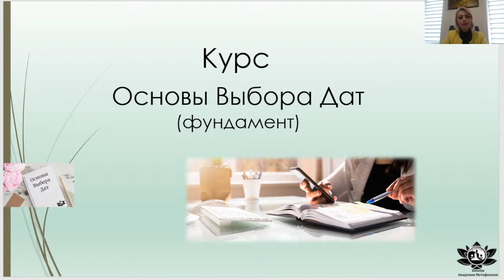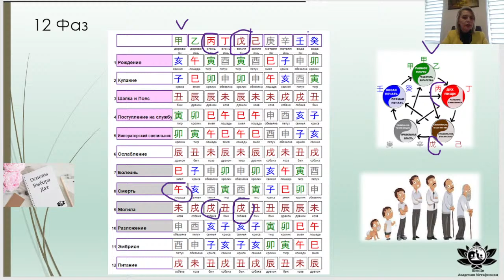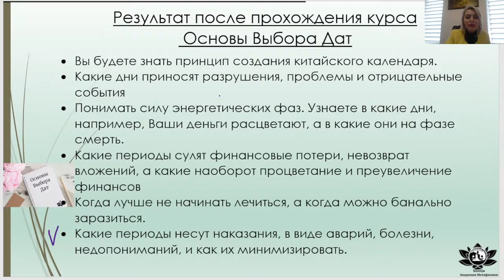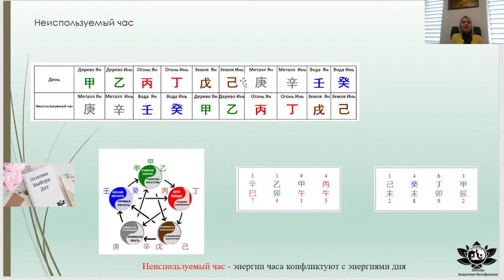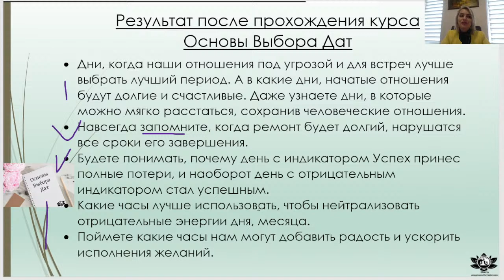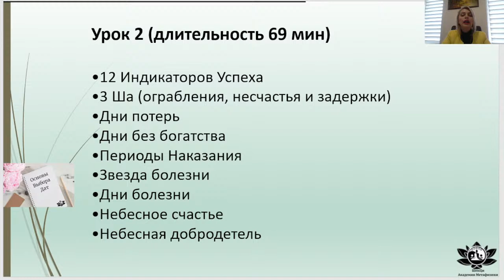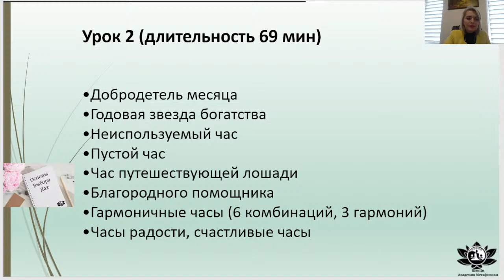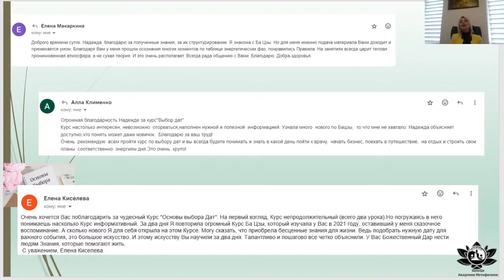Анонс курса "Основы Выбора Дат"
Стоимость курса 19 евро.  Приобрести можно по ссылке

Для достижения успеха, мы всегда планируем наши действия.   А если в этих планах ещё и учитывать благоприятность даты для определенного события, с учётом даты рождения данного человека.
 В таком случае совмещается и человеческий, и энергетический потенциал. Сказать, что 100% всё получится, конечно это не корректный ответ, т. к. от многих факторов зависит результат, но то, что получится самым лучшим образом из возможных – это правда.
В основе Выбора дат лежит китайский календарь. Китайский календарь был создан за 3,5 тыс лет до создания привычного нам григорианского календаря. В основе китайского календаря взаимодействие 5 элементов: дерева, огня, земли, металла и воды.

Здравствуйте, меня зовут Надежда Калинина - основатель и преподаватель ШенЦи Академии Метафизики. Более 13 лет изучаю Китайскую Метафизику. В концепции метафизики судьба человека складывается из  триединства: небо, человек, земля. Небо - это наша натальная карта рождения; Человек - наши мысли, поступки, поведение; Земля - окружающие нас энергии фен-шуй.